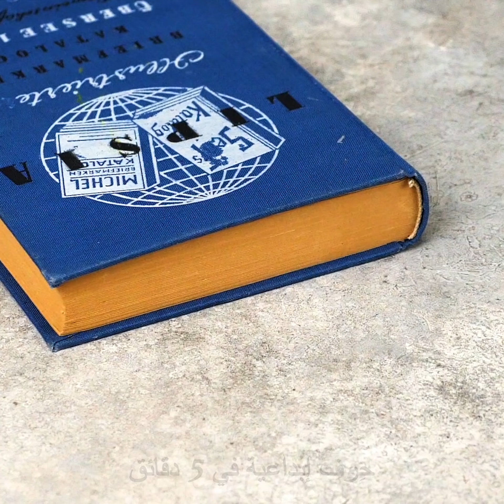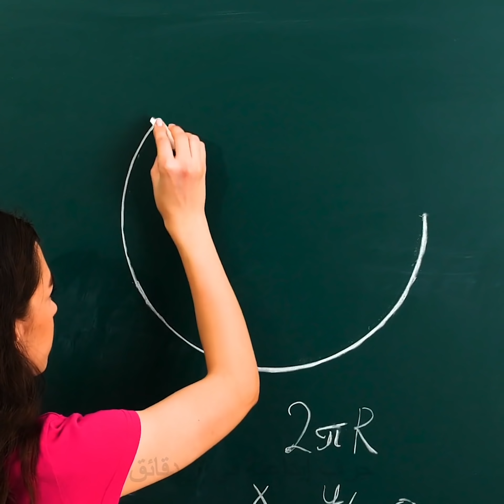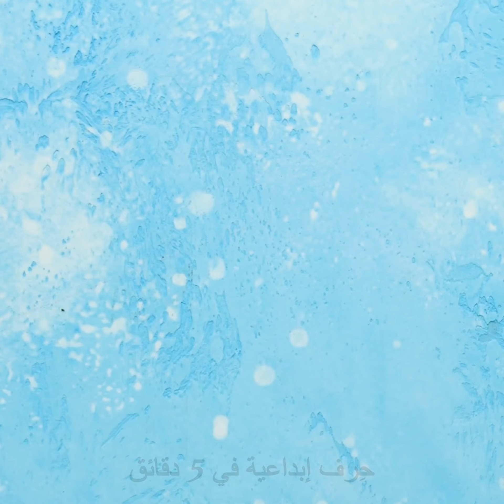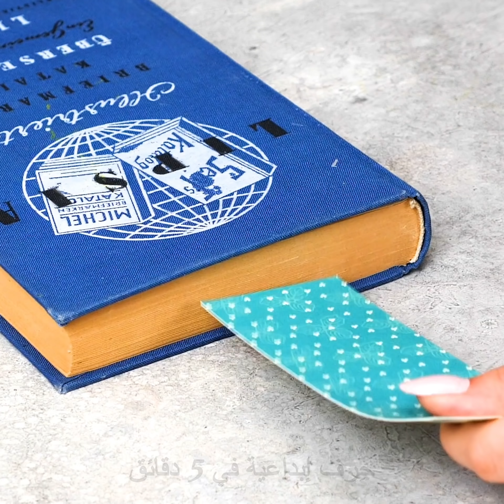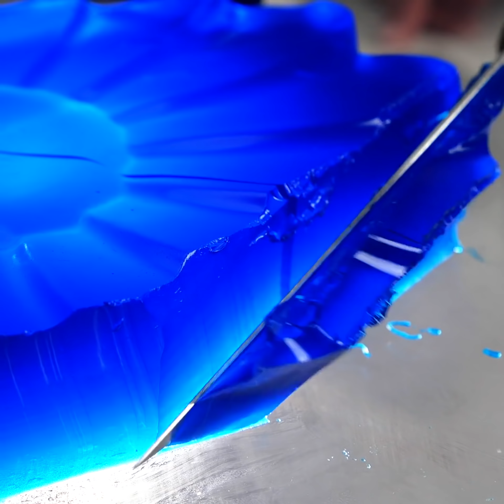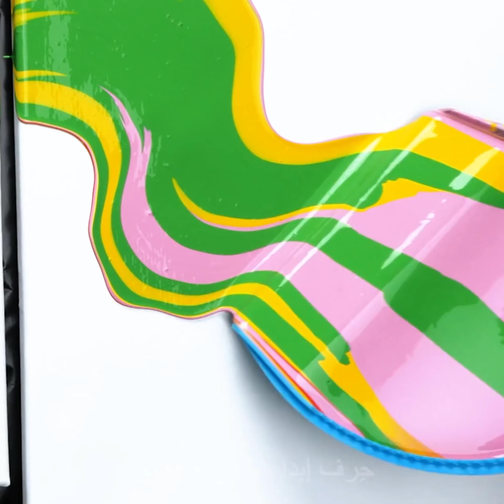٢١ طريقة لتكون مثالياً في كل شيء || فيديو يمنحك الشعور بالسعادة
السبب في رواج الفيديوهات التي تمنح الشعور بالسعادة
ما الذي تفعله عادة بعد يوم مليء بالتوتر؟ أجل، يمكنك الاستماع إلى الموسيقى وممارسة بعض التمارين والتحكم بتنفسك ولكن أفضل طريقة للشعور بالاسترخاء هي بلا شك عدم القيام بأي شيء. يمكنك الجلوس ومشاهدة الفيديوهات التي نسميها بفيديوهات السعادة وهذا ليس مزاحاً. ربما لاحظت انتشاراً كبيراً لهذه الفيديوهات في الوقت الحاضر وهناك سبب في ذلك قد لا يكون واضحاً للبعض. تعمل هذه الفيديوهات كأداة لتدليك الدماغ وتساعد في إفراز الهرمونات التي تجلب السعادة مثل الدوبامين والسيروتونين. لذا إن كنت ترغب بنسيان مشاكلك والاسترخاء بعد يوم شاق فاقضي بعض الوقت في مشاهدة هذه الفيديوهات قبل أن تخلد إلى نومك. وستشعر بعد ذلك بالانتعاش والاسترخاء وستكون قادراً على الاستمرار في العمل إلى نهاية الأسبوع. لقد أعددنا لك اليوم مجموعة جديدة من الفيديوهات التأملية. وعلى سبيل المكافأة، سنشاركك عمليات تمنح الشعور بالسعادة كصناعة السكاكر وصناعة الفخار والتي حتماً ستنال إعجابك. لصناعة الفخار الكثير من الفوائد الذهنية كونه يساعدك في التخلص من مخاوفك ويساعدك أيضاً في صناعة شيء جميل وعصري تزيّن به منزلك. ستكون قادراً على عالم جديد وكامل من الحرف.
لا تنسَ الضغط على زر الإعجاب والاشتراك بقناتنا لمشاهدة المزيد من الفيديوهات الشبيهة بهذا!
الطوابع الزمنيّة:
00:09 فيديوهات تمنحك الشعور بالسعادة
07:57 صناعة الفخار
04:46 تقطيع الرمل
11:40 عملية صناعة السكاكار